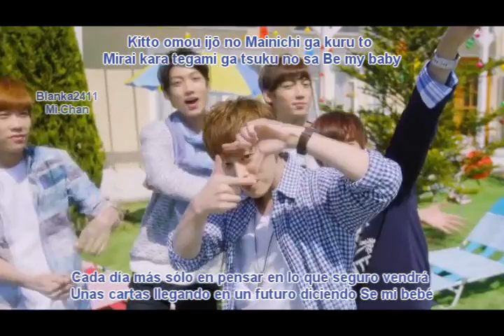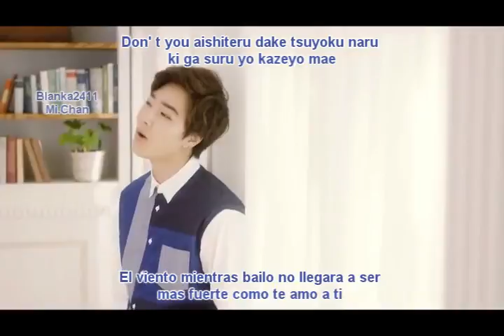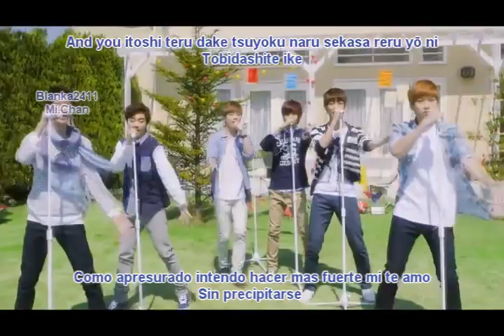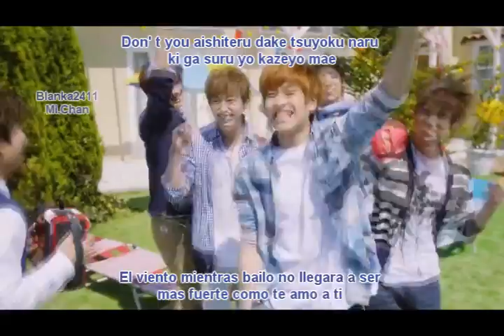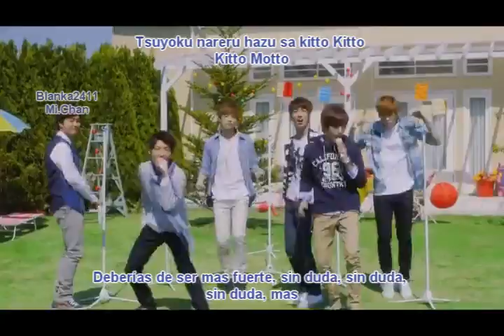♥BOYFRIEND♥START UP! ♥( Sub español + Romanizacion) ♥ [Single:Start Up!] ♥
Si te gusto, da "Me gusta", "Comparte" y apreta el botoncito,para subscribirte (°o°)/ :D ABREME!

Creditos: Boyfriend es mi vida♥